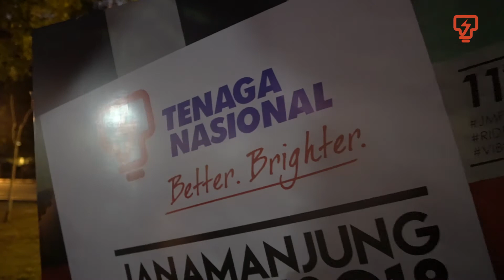Janamanjung Fellowship Ride 2018 Highlights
Joining its 11th year since it's inception, the 2018 Janamanjung Fellowship Ride has attracted more than 1,300 participants from Malaysia and other countries such as Indonesia, Singapore and Japan. This 147km ride includes a journey passing the Sultan Azlan Shah power station, Seri Manjung, Pasir Salak and Ayer Tawar. Watch the many happy faces of the cyclists and the most memorable moments from JMFR2018!